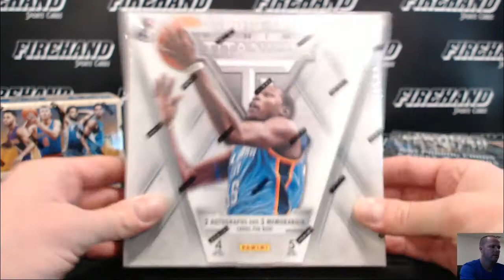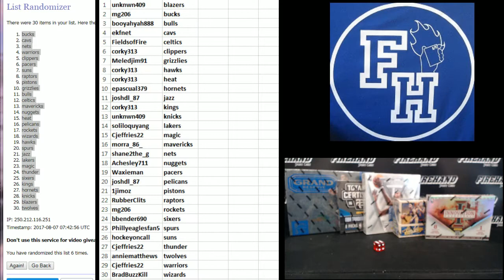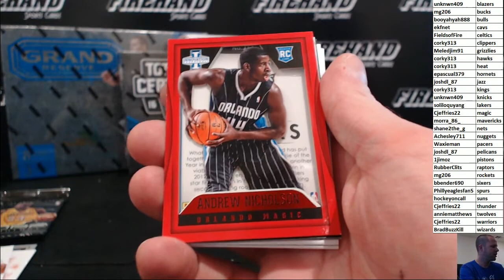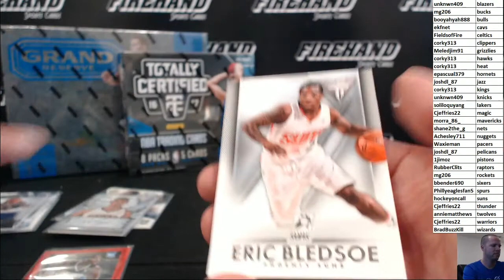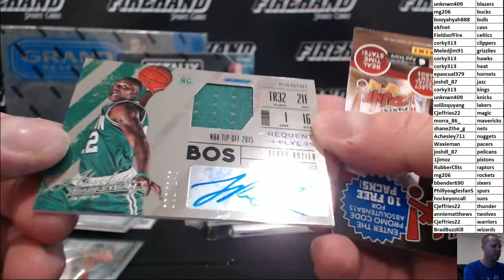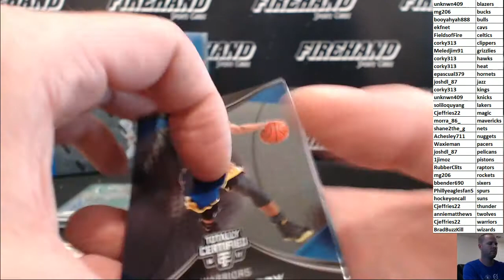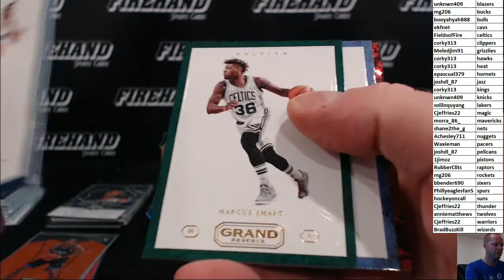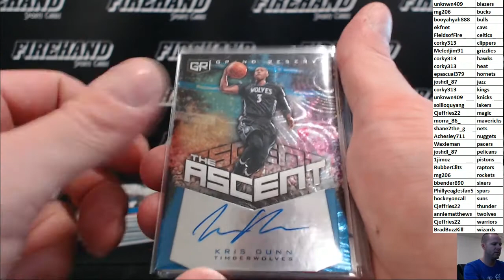5 for Fun Basketball 5 Box Mixer Break #83 ~ 8/6/17